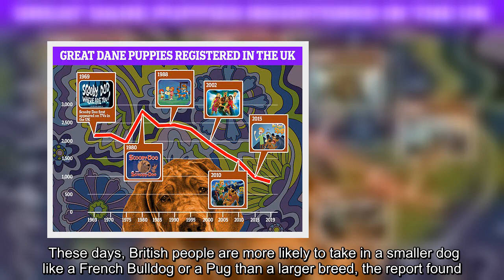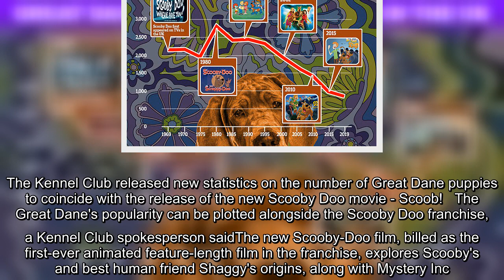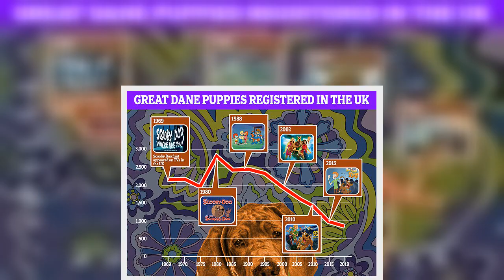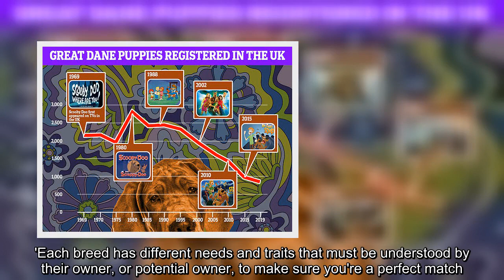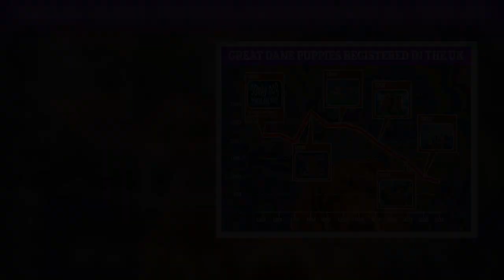✅ The popularity of the Great Dane that inspired Scooby-Doo is falling